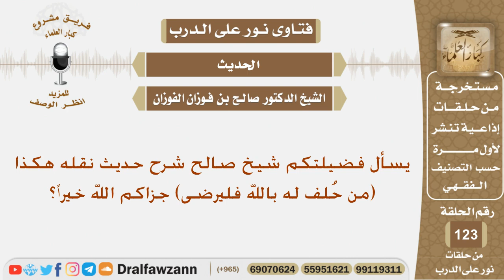ما شرح الحديث (من حلف له بالله فليرضى)؟ الشيخ صالح بن فوزان الفوزان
نص السؤال:
يسأل فضيلتكم شيخ صالح شرح حديث نقله هكذا (من حُلف له بالله فليرضى) جزاكم الله خيراً؟
السيرة الذاتية :
للاشتراك في قناة الشيخ صالح الفوزان

رئيس الفريق
لمشروع كبار العلماء